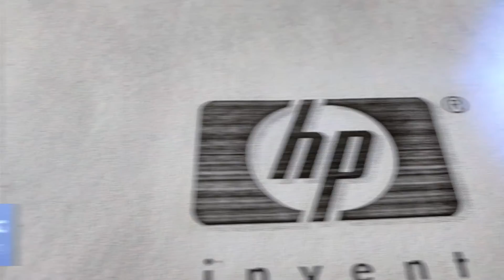Coating Magnetic Roller Toner Refill Video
In order to discover more about coating subject , you must visit:  svet-crnil.com

Our video is showing coating subject valuable information but we also try to cover the   subjects:
-toner cartridge
-toner refill
-Ecology

We have accumulated all the understanding and experience from specialists regarding toner refill, so please continue reading and enjoying this video
I did a great deal of research regarding coating topic prior to creating this video clip, as well as I found out that people are also interested and also search after "toner cartridge", "toner refill"

After you see a YouTube video, it will instantly play another associated video based on your watching history.
Some YouTube videos may not be available in your country for multiple reasons: